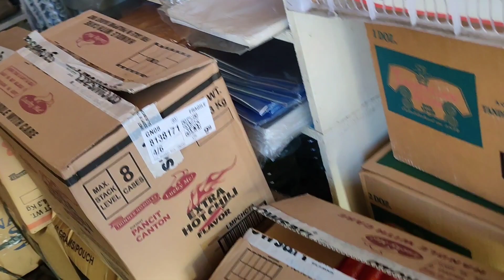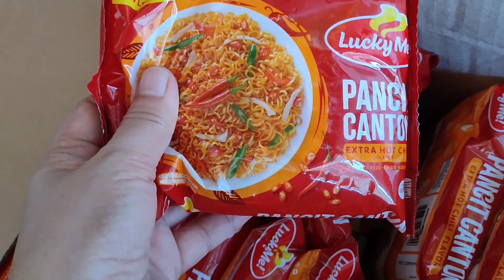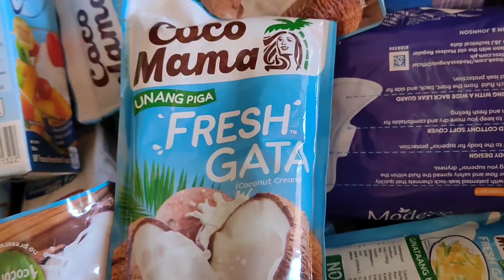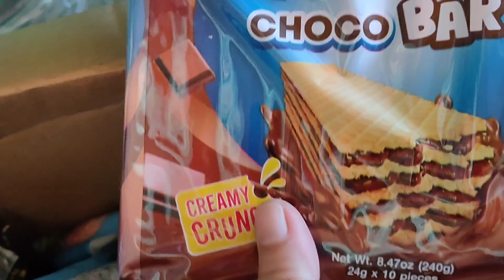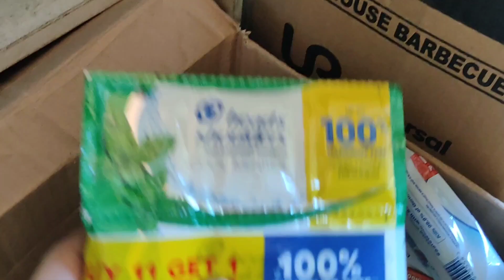SARI-SARI STORE BUSINESS:DAHIL SA NAGTAASANG PRESYO IMBIS LUMAKI ANG BENTA LALO PANG LUMIIT NGAYON